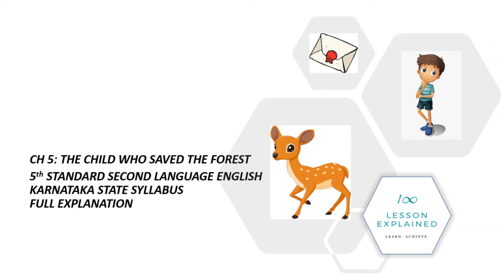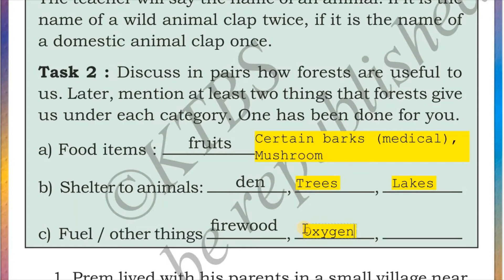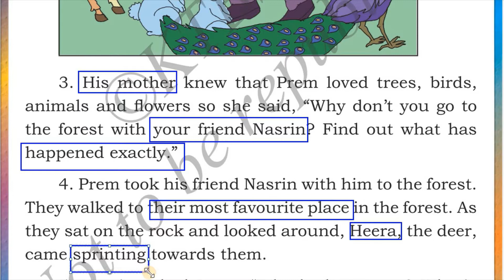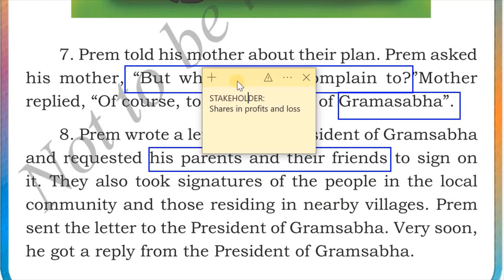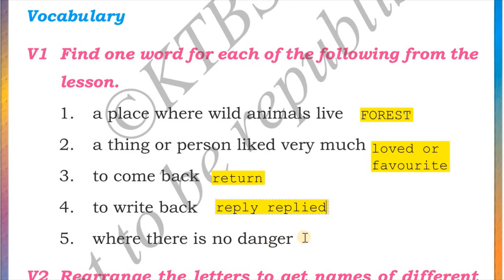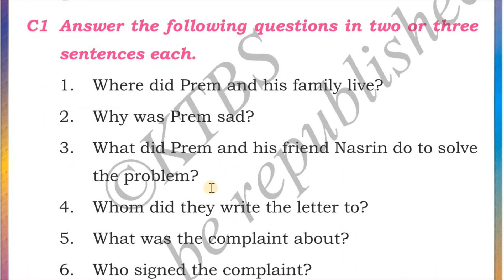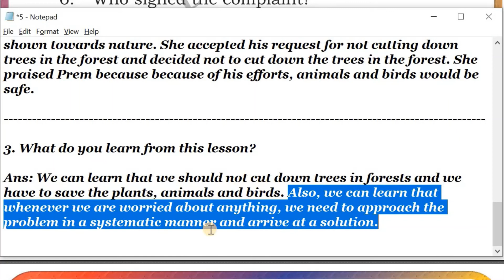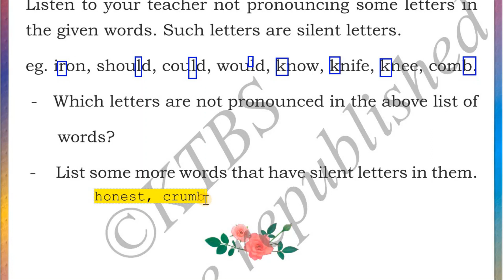5th standard ENGLISH second language | THE CHILD WHO SAVED THE FOREST | Karnataka State Syllabus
Full explanation with exercise answers.